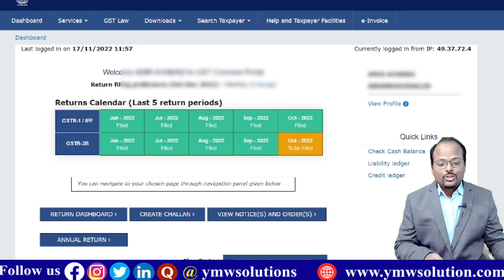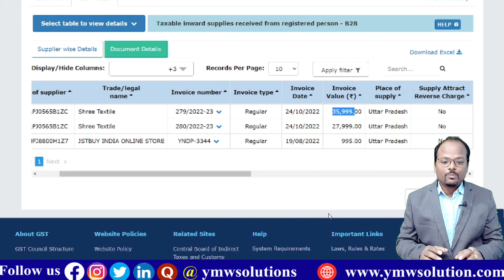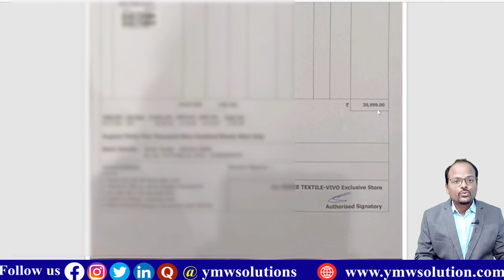Purchase bill का ITC Claim कैसे ले | Input Tax Credit under GST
Purchase bill का ITC Claim कैसे ले | Input Tax Credit under GST | ITC claim कैसे ले GST का

Find similar products at the best price in Uranium Mining Equipment

In this video i will show you how to take ITC claim of purchase bill under gst?

1.Free Demat Account
2.Zero Equity Delivery
3.₹20 Per Order in Intraday, commodity and currency
4.Limit Upto 20 Times
5.MTF Facility Available
6.30 Years Of Trust